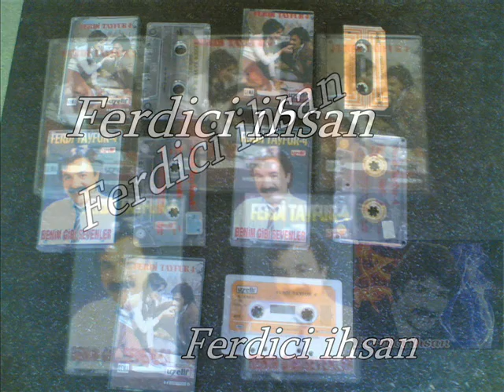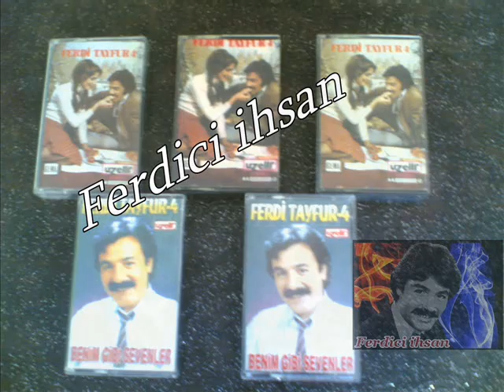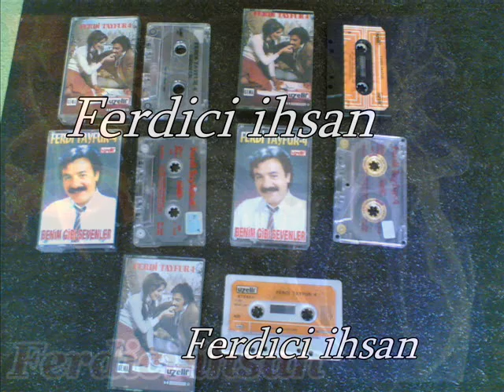Ferdi Tayfur & İnanmadın Sevdiğime (Uzelli 409)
Uzelli Müzik Şirketi & 409 Nolu Ferdi Tayfur 4 / Albüm Kasetinden Kayıt Edilmiştir .. (TrakyaLI Ferdici ihsan)